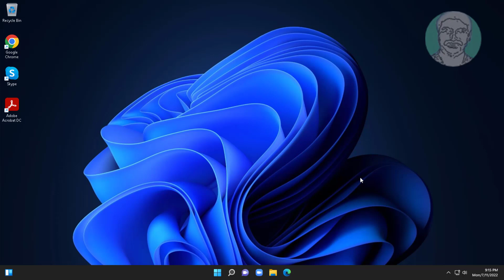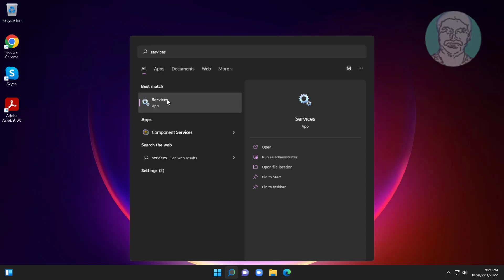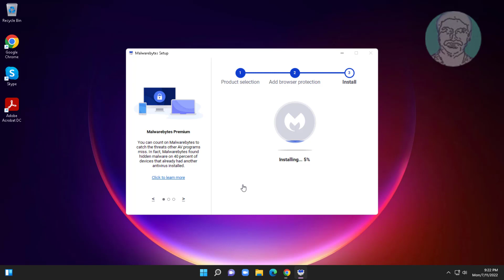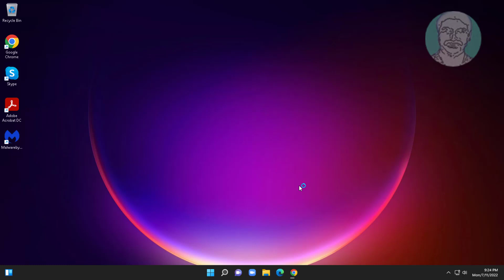Desktop Window Manager dwm.exe Consumes High CPU or Memory Fix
This Tutorial Helps to Desktop Window Manager dwm.exe Consumes High CPU or Memory Fix

00:00 Intro
00:13 Method 1 - Change Theme
00:44 Method 2 - Change Performance Options
01:20 Method 3 - Update Graphics Driver
01:39 Method 4 - Change Service Type
02:09 Method 5 - Scan With Antivirus Software
03:11 Closing